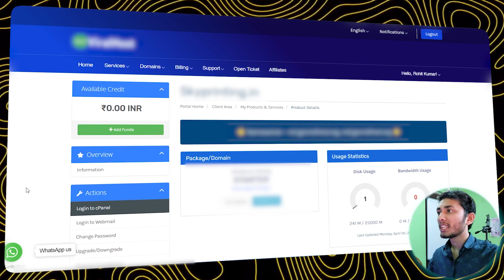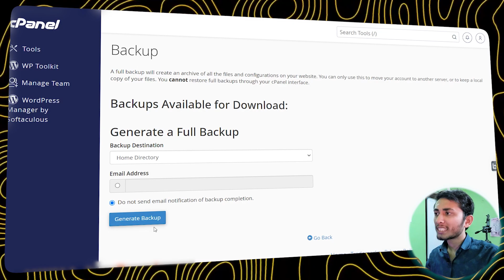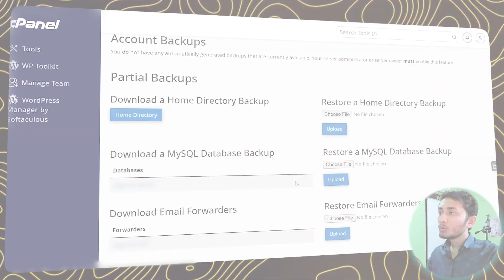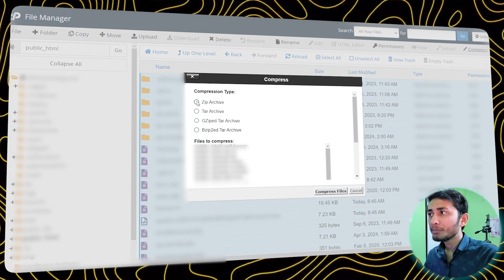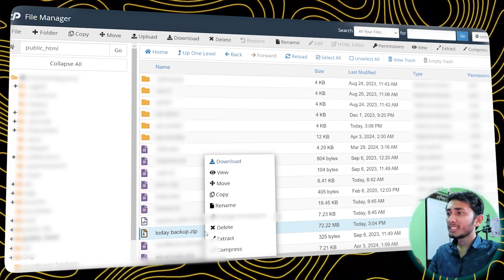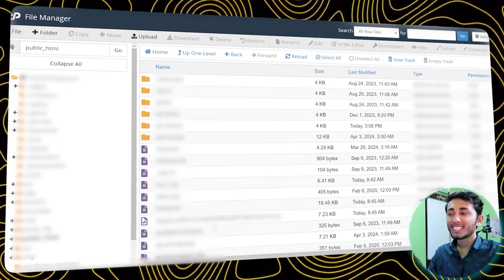Ultimate Guide to Backing Up Your WordPress Website | How to Backup WordPress Website 🚀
🚀 How to Backup Your WordPress Website - A Complete Guide 🚀

Are you worried about losing your valuable WordPress site data? Don't worry! In this detailed tutorial, we'll dive deep into the world of WordPress backups, ensuring your website's safety against any unforeseen events. Whether you're a beginner or an experienced webmaster, our step-by-step guide will provide you with the knowledge to secure your WordPress website efficiently and for free!

- Backup WordPress Website from cPanel: Learn to backup your website directly from cPanel, it is a crucial skill for any website owner.

- Free WordPress Backup Solutions: You can secure your website without spending any money.

💡 Why Backup Your WordPress Site?
Backing up your WordPress website is essential for protecting your content, themes, and plugins from data loss, hacking, or server failures. In this video, you will learn how to backup your WordPress site for free.

📌 Remember:
Regular backups are your website's best defense. Following our guide will ensure that your WordPress site remains safe, secure, and recoverable.